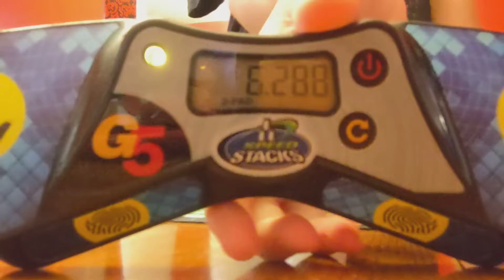I got a 5.5 today but here's a 6.2 that took one minute